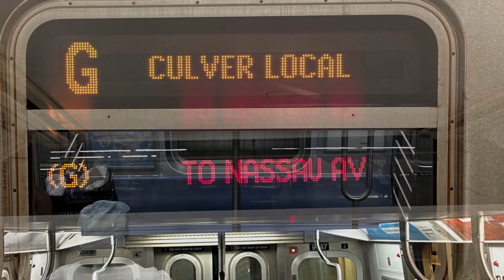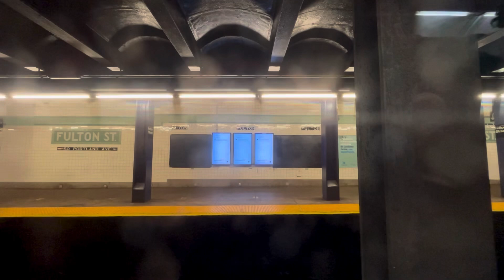On board a Nassau Avenue bound R160 G train from Church Avenue to Nassau Avenue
Seen here is a ride on a G train, operated by R160, bound for Nassau Avenue.

During the week of June 28-July 5, 2024, G train service was cut off to Court Square from Nassau Avenue because of CBTC work. Passengers who want service to Court Square, would have to transfer on street level to free B98 shuttle bus service, operating along G train stops to Court Square for continuing service.

This one coming in was an R160, operated with Alstom propulsion, coming out of the relay and heading towards Nassau Avenue since it was terminating there. The announcements were working, however, the FIND display wasn’t working much since it show the stops and information on the train I was on, and it got a bit crowded during the ride, even though it’s not supposed to be so crowded, even if it’s an OPTO set operating on the G line. Although in my opinion, it should be a full 10-car set just to provide extra room on the line during the shutdown and little less crowded than it should be during the ride. But at least it went ok with no interference from other passengers who were on the train.

In the end, it would go into the relay, north of Nassau Avenue, so it could come back out of there and begin service as a downtown train.